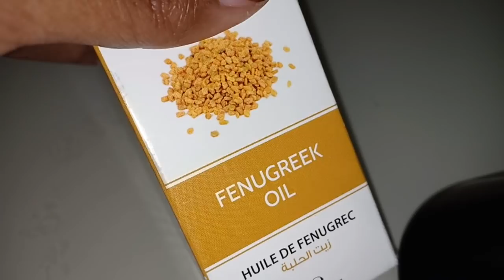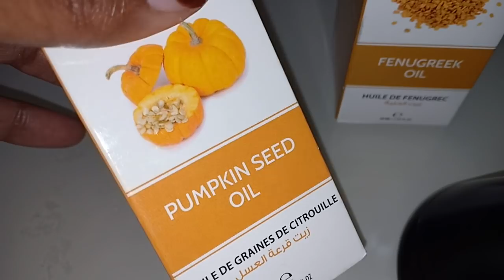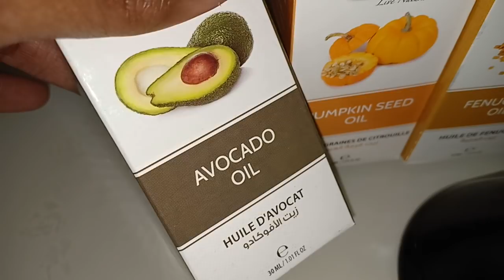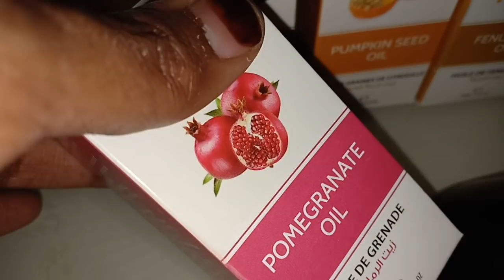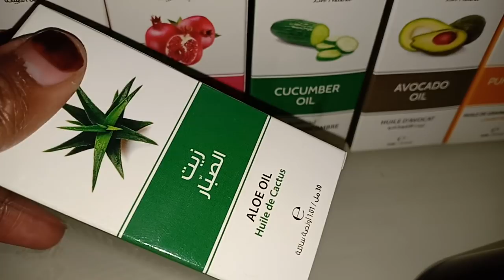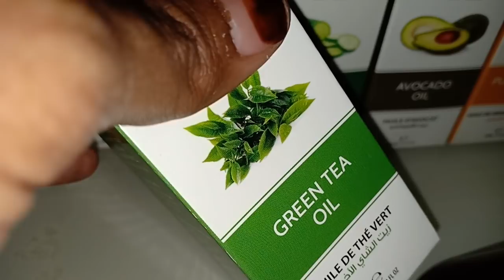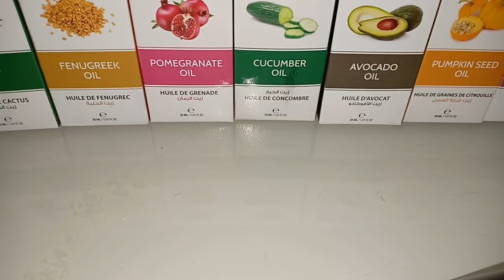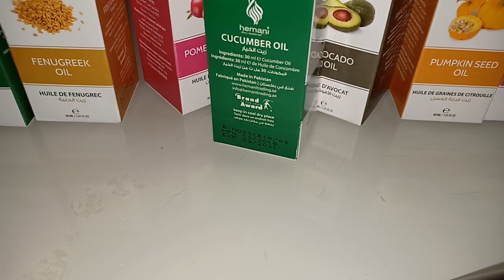Sac asxabta salidihi wajiga was imaden ka faideso